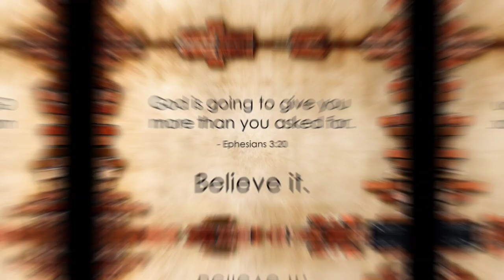VLOG 98 | DEMOLITION SA APARTMENT PROJECT | TILE DESIGN SA GUIMBA SITE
Hello Ka-Blessed!

God bless!